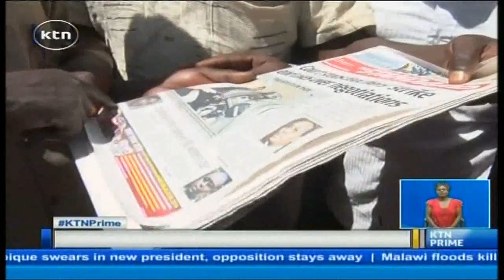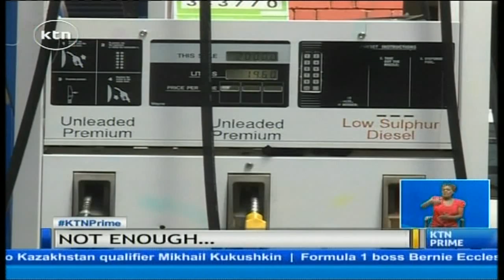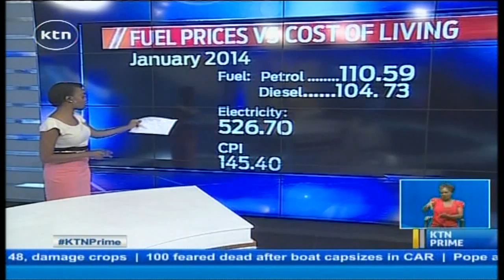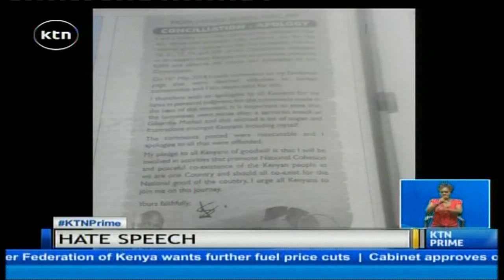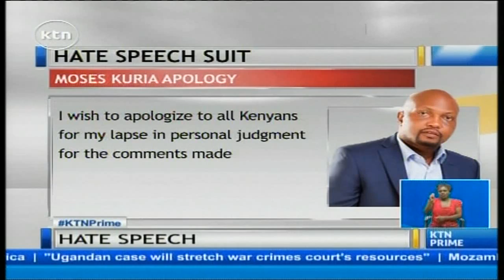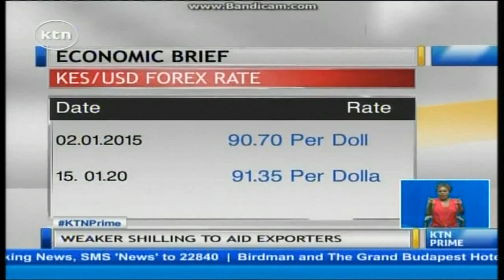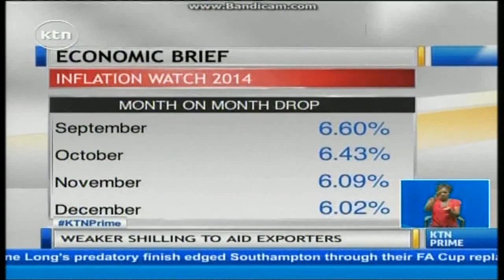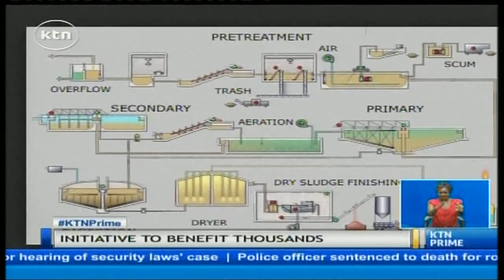KTN Prime full bulletin 15th Jan 2015